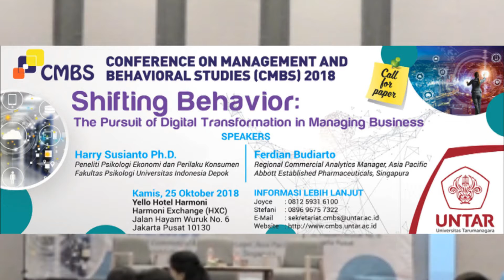UNTAR - Kartika Nuringsih, SE, M.Si. : Ini bisa dikembangkan ke tingkat international conference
Program Studi Sarjana Manajemen, Fakultas Ekonomi Universitas Tarumanagara (Untar) menyelenggarakan kegiatan Conference on Management and Behavioral Studies (CMBS) 2018. CMBS merupakan sebuah kegiatan seminar yang berkaitan dengan perilaku konsumen di era digital.